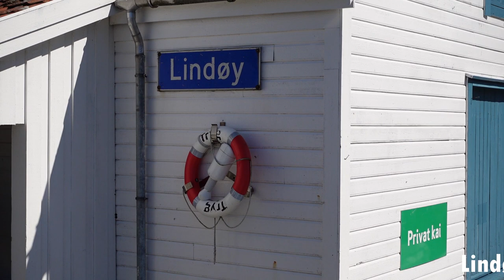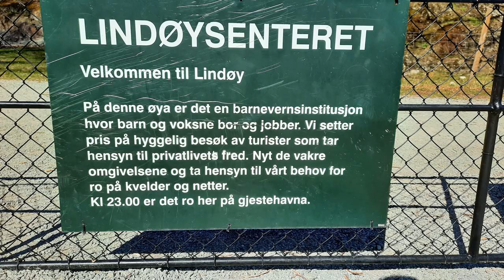निसर्गरम्य Lindoy Island | अचानक ठरला पिकनिकचा प्लान | Stavanger | Norway | Marathi Vlog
Lindøy Center Island is a unique development project located near Stavanger, Norway. Lindøy is an island situated in the fjords of southwestern Norway, specifically in the municipality of Randaberg, which is adjacent to Stavanger.
The project involves the transformation of the island into a green and self-sufficient community focused on renewable energy, eco-friendly transportation, and smart technologies. The goal is to create a living and working environment that showcases sustainable practices and serves as a model for future developments.